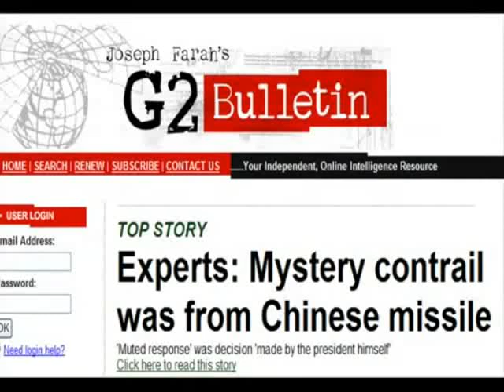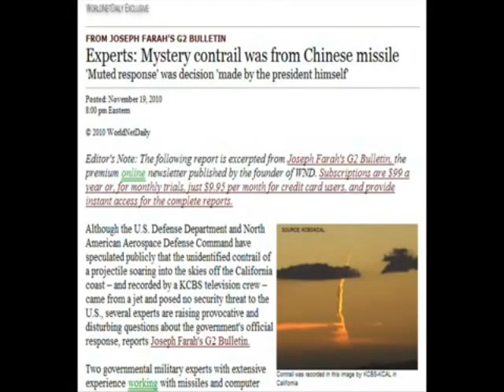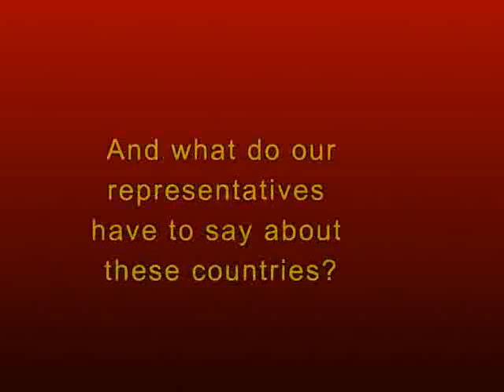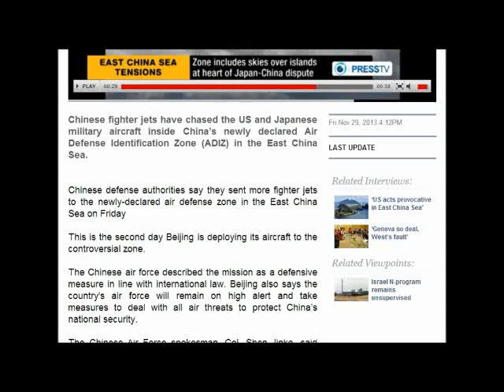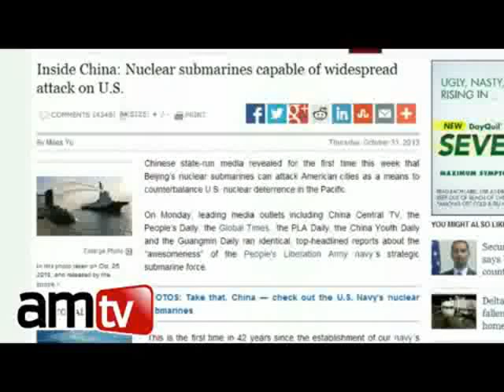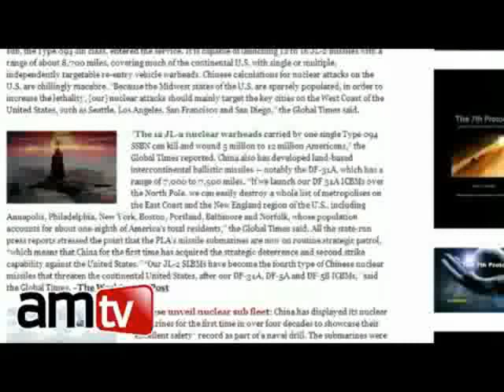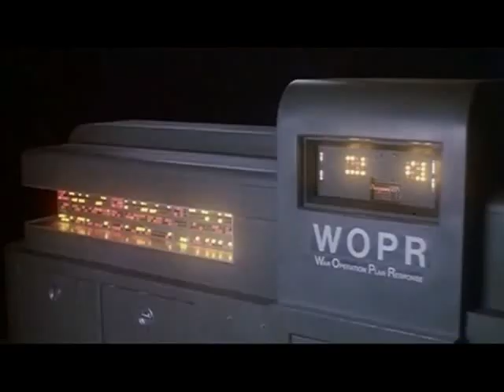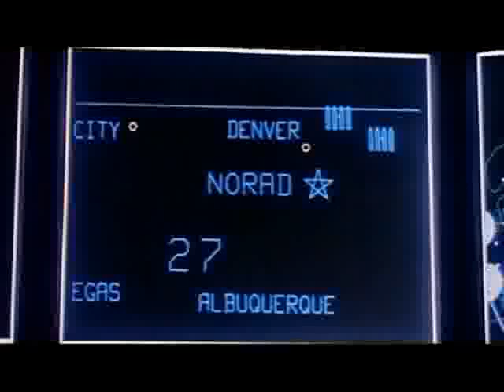CHINA PREPARES FOR NUCLEAR WAR... MAINSTREAM MEDIA SILENT...U.S. CITIZENS OBLIVIOUS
Please consider these facts before it is too late.WATCH AND SHARE.WAKE UP.
FACTS TO CONSIDER:
1. China has built and maintains hundreds of "ghost cities" in rural and remote areas...
capable of relocating millions to uncontaminated places.
2.Flying military aircraft through another country`s airspace is an act of WAR.
3.Desperate people do desperate things.